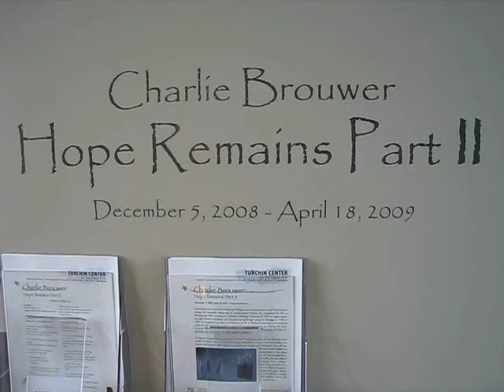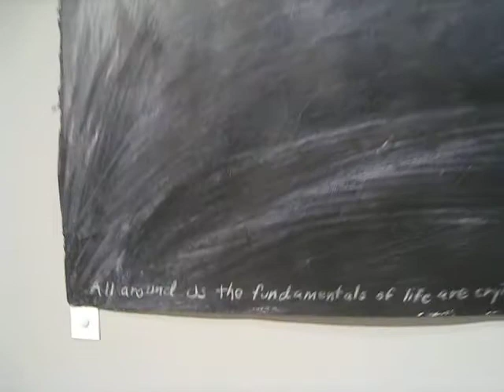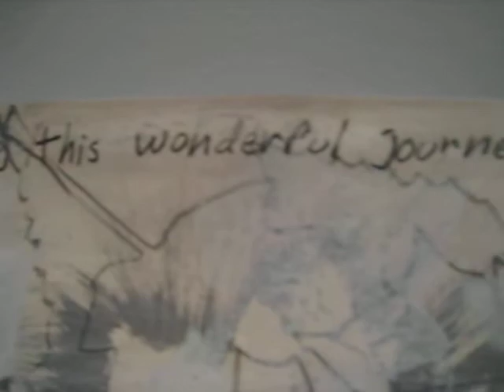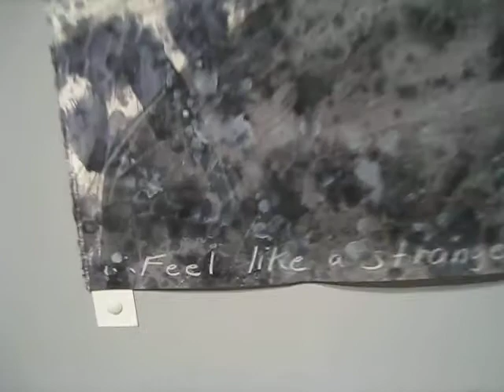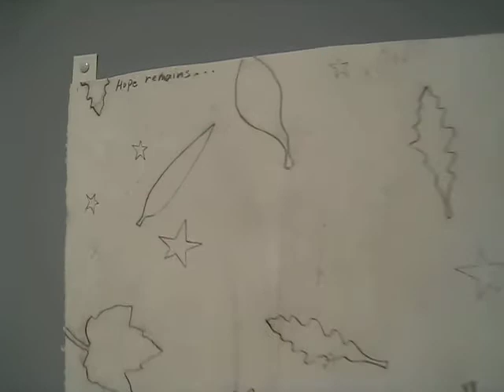Hope Remains Part 2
An exhibition of installations by Charlie Brouwer at the Turchin Center for the Visual Arts in Boone NC -  "Hope Remains Parts 1 & 2" runs Dec. 5, 08 - April 18, 09.
Part 2, in Gallery A, includes a 16'x8'8' tree the artist constructed on site from old slab wood (sawmill scraps) and screws surrounded by thousands of "leaves" cut out of newspapers. The "Tree of Life" whose leaves "Are for the healing of the nations" recorded the biblical book of John's "Revelation" was the beginning point for this installation which also includes a pedestal sculpture titled "Pack for the Journey" and 30 mixed media (wash pencil, crayon acrylic paint) drawings on themes of hope, time, life, leaves and trees.
Link to a video of "Hope Remains Part 1"-